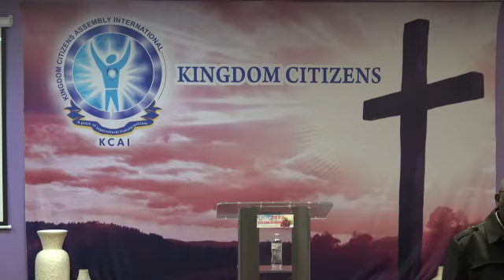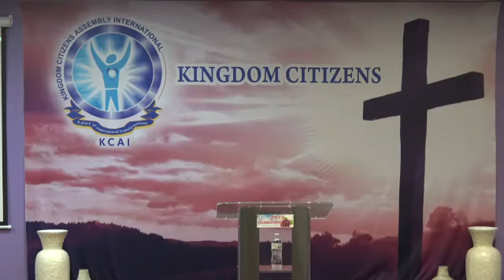GOD NEEDS YOU TO WALK WITH HIM